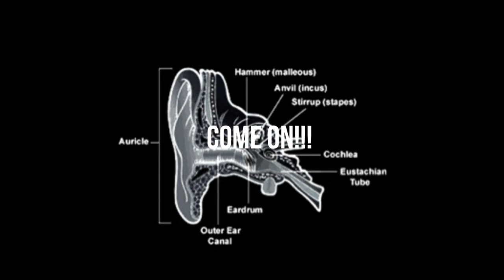March 7th ATWE